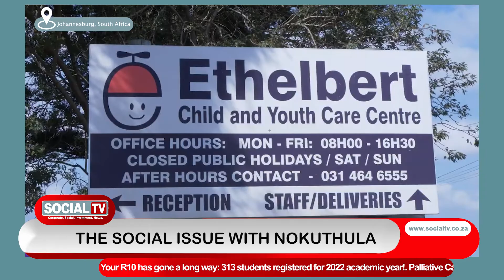The Social Issue- Hollywood Foundation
Hollywood Foundation launches new Nelson Mandela Day initiative running till 2023 addressing sanitation.